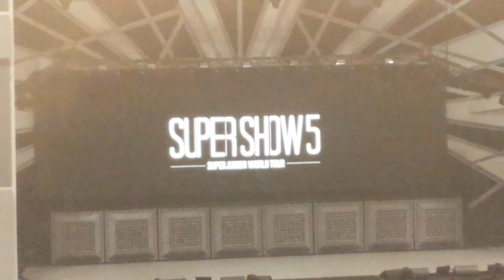130706 ss5 BTS of ss5 planning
Sorry for the blur video.